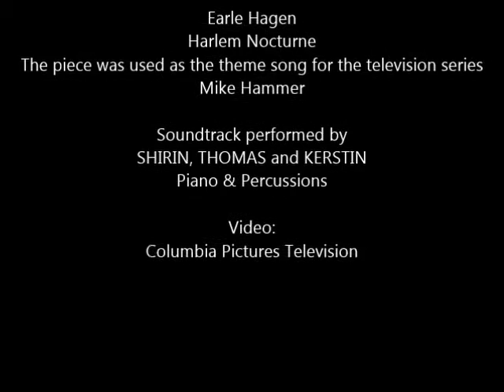Harlem Nocturne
Earle Hagen
The piece was used as the theme song for the television series
Mike Hammer
Soundtrack performed by
SHIRIN, THOMAS and KERSTIN
Piano & Percussions
Columbia Pictures Television